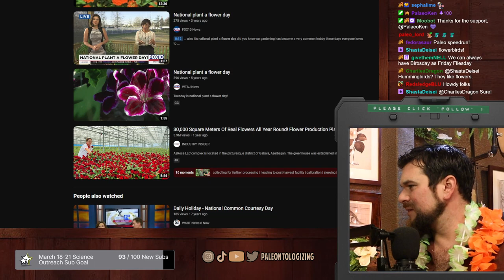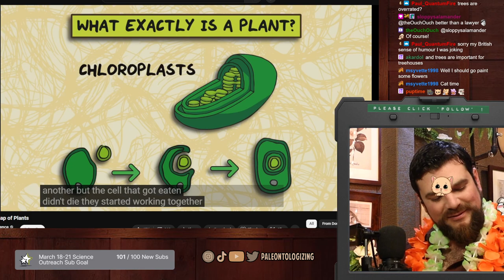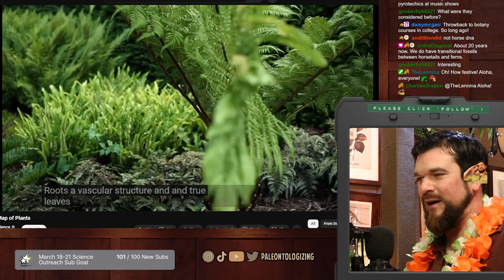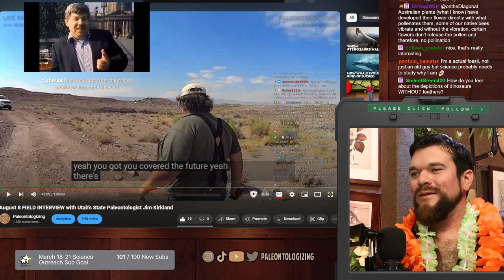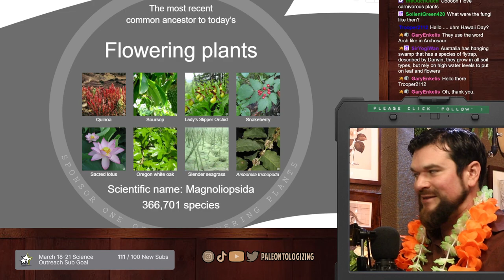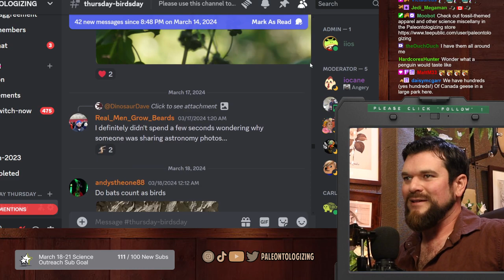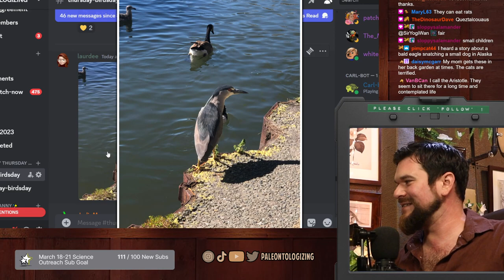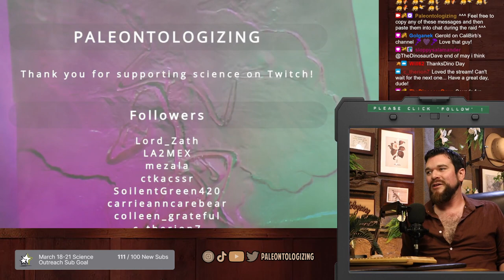FOSSIL HISTORY OF FLOWERS 🌺 The origins and evolution of flowers on National Flower Day +Thursday